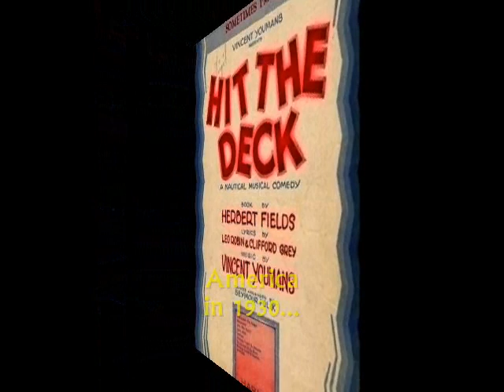Arden-Ohman Dance Orch. - Sometimes I'm Happy, Sometimes I'm Blue, 1930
Victor Arden, Phil Ohman & Their Dance Orchestra – Sometimes I’m Happy, Sometimes I’m Blue, Fox-Trot from Film “Hit The Deck” (Youmans – Robin, Grey) with Vocal chorus, Brunswick 1930 (recorded in USA; pressed in Germany)

NOTE: This fabulous jazz classic is performed in this clip by one of the most popular American dance orchestras, led by two jazz pianists: Victor Arden & Phil Ohman. The tune is accompanied by slideshow of the 1930s’ photographs of some Americans who are happy  and some who are blue … We must remember, the year 1930s when this tune became a nationwide hit was also the climax of the nightmare of the Great Crisis. And many folks DID REALLY have reasons to feel blue in those days in America…